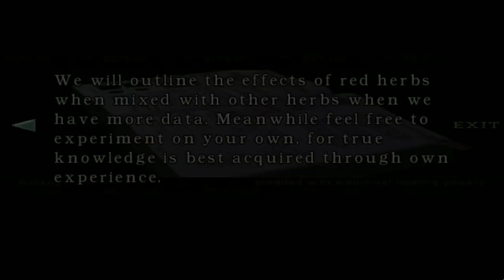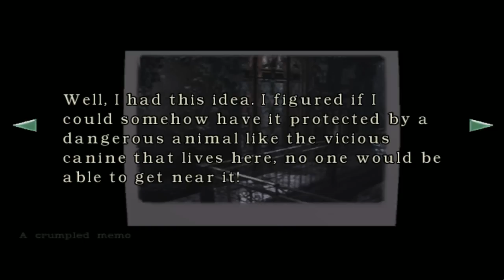Zagrajmy w Resident Evil Remake (Uważasz, że drzwi to bezpieczna bariera? BŁĄD !!!) part 2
Udało mi się nagrać trochę więcej materiału z tej gry to mogę wysyłać trochę częściej :)
Miłego oglądania